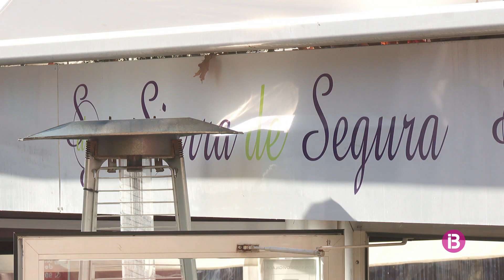L'Ajuntament de Palma ja té les claus de s'Escorxador després de 30 anys de gestió privada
Cort gestionarà l'espai mentre no surti un nou concurs., encara que asseguren que la redacció dels nous plecs està molt avançada